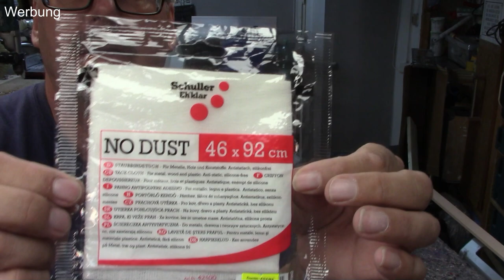183. Rahmenverbindung Bilderrahmen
Eine Rahmenverbindung für einen Bilderrahmen? Ja auch das gehört in die Bastelgarage 👍
Viel Spaß Euer Jürgen
Meine Amazon Wunschliste
Klarlack für Kinderspielzeug geeignet
Einen Teil der von mir benutzten WERKZEUGE/MASCHINEN  findet ihr Hier:
AKKUSCHRAUBER:
Bosch GSB 12V-15 professional /
Makita DHP482Z Akku (ohne Akku) /
STICHSÄGE:
Bosch PST 900 PEL (620W) /
Makita DJV181 Akku
AKKU´S:
Makita Li-Ionen-Akku 18,0 V/5,0 Ah /
Makita Li-Ionen-Akku 18,O V/4,0 Ah /
Bosch akku professional 12v Akkus & Ladegerät / WINKELSCHLEIFER
Makita GA5040 125Mm 1.400W Kabelgebunden /
Makita DGA504Z Akku /
ABRICHT & DICKENHOBEL:
Scheppach HMS1070 /
ABSAUGANLAGE:
Scheppach DC500 /
KAPPSÄGE:
Metabo KGS 254 M /
TISCHKREISSÄGE:
Bosch Professional GTS 10 XC /
KREISSÄGEBLATT:
Bosch Professional Expert 60 Zähne
BANDSÄGE:
Scheppach BASA 1 /
BOHRSTÄNDER:
WABECO Bohr/Fräsständer BF1243 750mm/500 mm /
SCHLAGBOHRMASCHINE:(im Bohrständer):
Makita HP2071J 1.010 W /
MULTIFUNKIONSWERKZEUG:
Bosch PMF 220 CE /
Makita DTM51Z Akku /
OBERFRÄSE:
Bosch Pof 1400 ace /
Makita RT0700CX2J /
Makita DRT50Z Akku /
SCHLEIFMASCHINE: (Trockenschleifen)
Bosch PSM 200 AES (200 Watt) /
Festool 567697 Rutscher RS 100 Q-Plus /
NASSSCHLEIFMASCHINE:
Scheppach Tiger 3000 VS /
OSZILLIERENDER SPINDELSCHLEIFER:
Scheppach OSM600 /
SCHRAUBZWINGEN: Einhandzwingen (EHZ)
Wolfcraft EHZ 110 Mini /
Wolfcraft EHZ 150 PRO /
wolfcraft EHZ 300 PRO /
Wolfcraft EHZ 450 PRO /
Wolfcraft EHZ 700 PRO /
Wolfcraft Einhandzwingen-Adapter 3038000 /